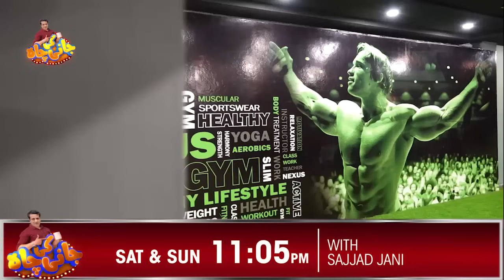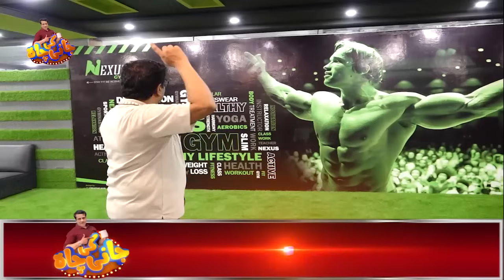Jani Ki Gym Mein Shrartein, Hansi Rok Ker Dikhao | Naya Andaaz | Jani Ki Chah With Sajjad Jani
Official YouTube channel of comedian Sajjad Jani's show "Jani Ki Chah" after his most watched program "Seeti with Sajjad Jani" On 24NewsHD, City42, City41, Rohi & UK44.
Watch program "Jani Ki Chah" with Sajjad Jani for laughter dose & punjabi jugtain every Saturday & Sunday on City42, City41 & Rohi

Cast: Sajjad Jani, Fareed Sabri, Faisal Ramay, Danish, Abbas, Naeem Abbas (Imli), Mithapuria, Shehzad (Chota Don),